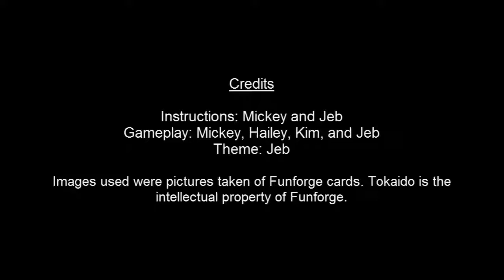BnB - Bonus Episode 1: Tokaido (Part 2)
Kim has taken a substantial lead while everyone else tries to catch up. Who will have the best vacation!?

00:00 Gameplay
25:19 Review
37:27 Ending